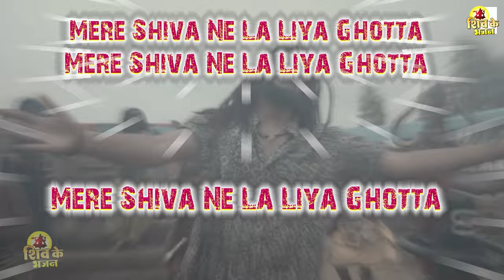GHOTTA GHOTTA (LYRICIAL VIDEO) BABA HANSRAJ RAGHUWANSHI | SAWAN SPECIAL 2022 | SHIV KE BHAJAN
GHOTTA GHOTTA (LYRICIAL VIDEO) BABA HANSRAJ RAGHUWANSHI | SAWAN SPECIAL 2022 | SHIV KE BHAJAN : आप सभी भक्तों से अनुरोध है कि आप Shiv Ke Bhajan के इस you tube चैनल को Subscribe करें व भजनो का आनंद ले व अन्य भक्तों के साथ Share करें व Like जरूर करें

🔘Song : Ghotta Ghotta (Lyricial Video )
🔘Singer : HANSRAJ RAGHUWANSHI
🔘Lyrics :- Few Lines By Hansraj Raghuwanshi & Traditional
🔘Label : Shiv Ke Bhajan
🔘Music Label & Copyrights :- Shiv Ke Bhajan . Pvt . Ltd

GHOTTA GHOTTA LYRICS :
BHOLE. TERI BHANG GHOT GHOT KE.
MAIN TA THAK GAYIYAN.
AB GHUT HI GHOT LE
MAIN TO PIHAR CHAL PAIYAN
BUM BUM BHOLE BHOLE.
GHOTTA GHOTTA GHOTTA MERE SHIVA NE LA LIYA GHOTTA
GHOTTA GHOTTA GHOTTA.
GHOTTA GHOTTA GHOTTA.
MERE SHIV NE LA LIYA GHOTTA
SHAMBHU .

JAD SHIV JI BHANG BIJAN LAAGE.
KHSETRA PAD GAYA CHHOTA
MERE SHIVA NE LA LIYA GHOTTA

JAD SHIV JI BHANG PIVAN LAAGE